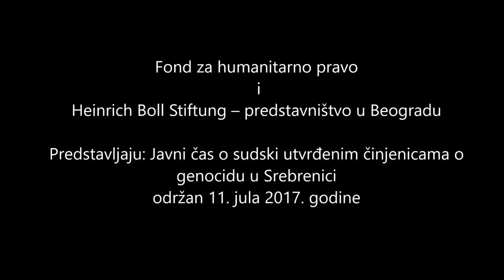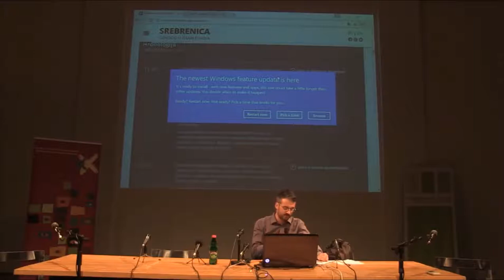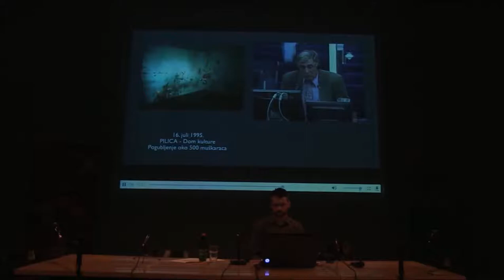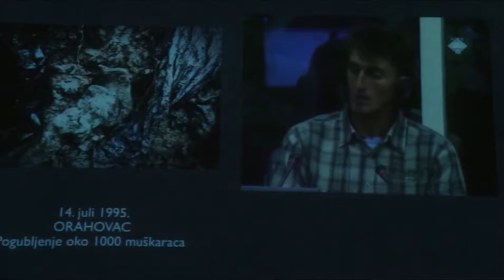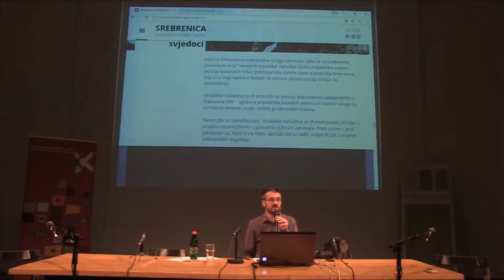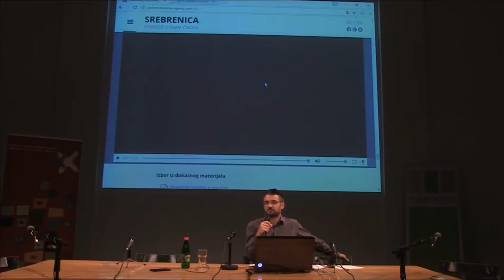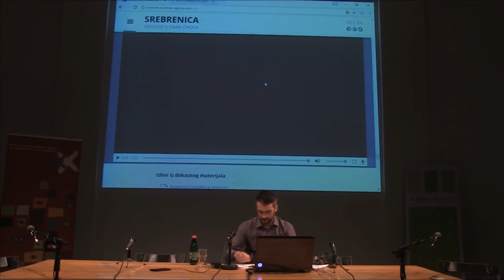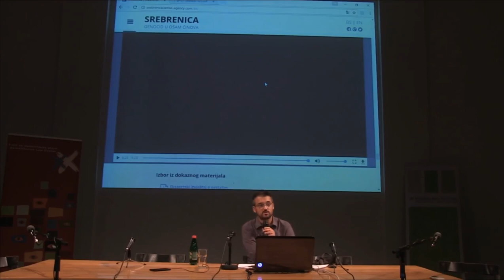Javni čas: Srebrenica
Javni čas o sudski utvrđenim činjenicama o genocidu u Srebrenici održan je u znak sećanja na žrtve ovog zločina, 11. jula 2017. godine. Predavanje je održao Nemanja Stjepanović, istraživač FHP-a i jedan od najboljih poznavalaca rada Haškog tribunala i činjenica koje su utvrđene u njegovim sudskim presudama.